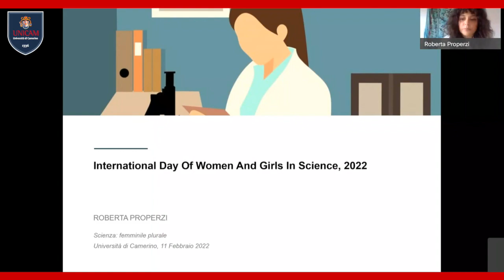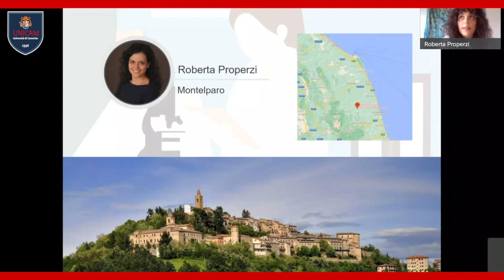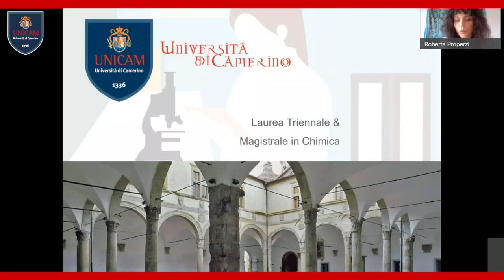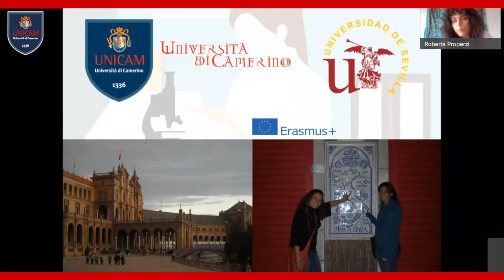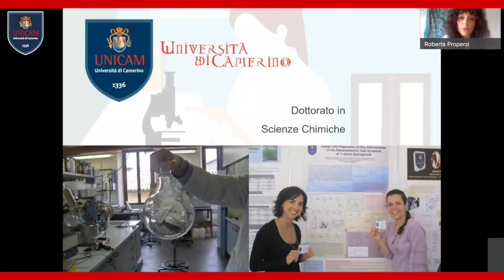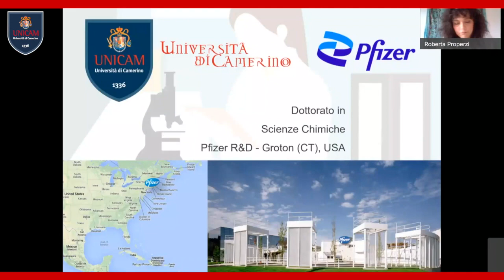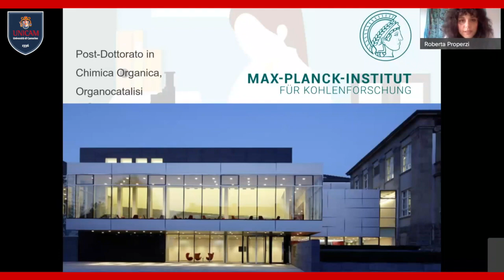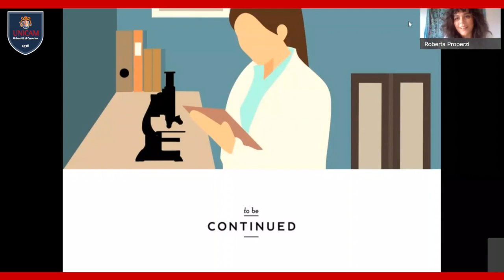Roberta Properzi, laureata Unicam racconta la sua esperienza professionale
Roberta Properzi racconta la sua esperienza dopo la laurea in Unicam